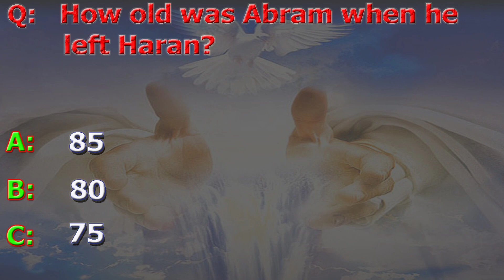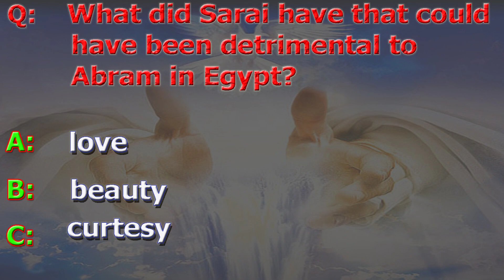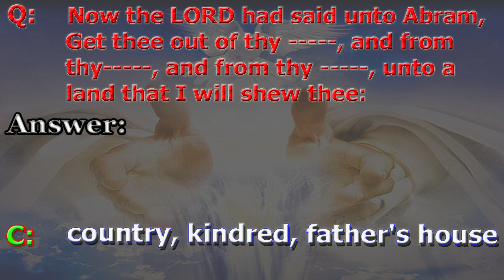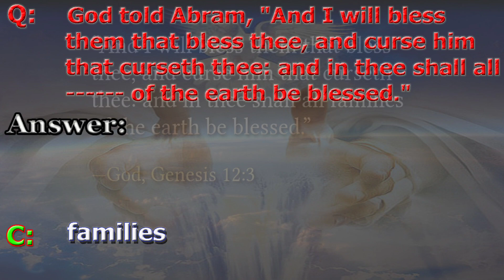Bible quiz or question and answers Genesis chapter 12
In this video we will learn about book of Genesis chapter # 12. I made this channel for sharing the knowledge of Bible, New testament and Old testament. Creative and effective teaching for children and teens age's. Bible question and answer for kids and teens and also shared on this channel. I will upload regularly Bible quiz video's.
biblegame what is your answer?
biblegame scriptures
biblegame scripture